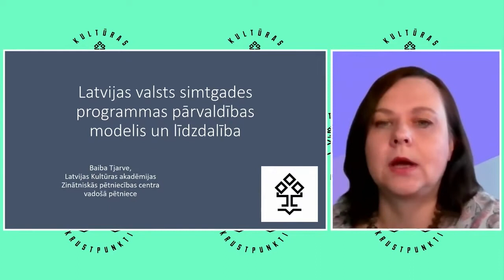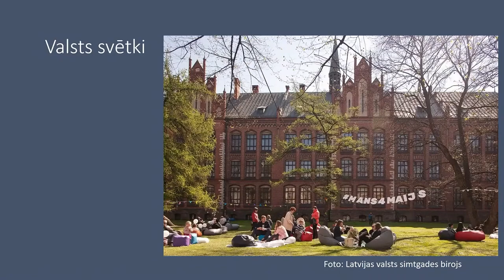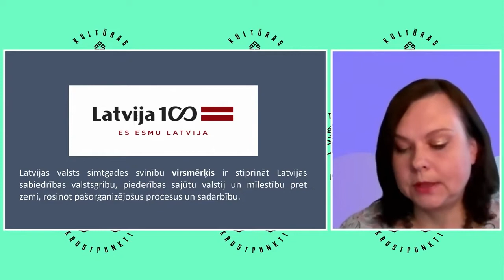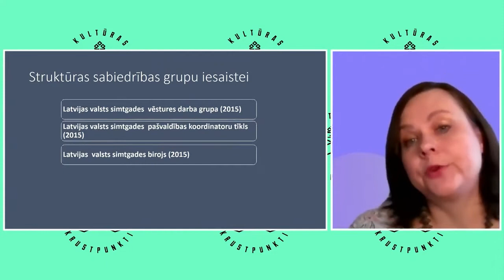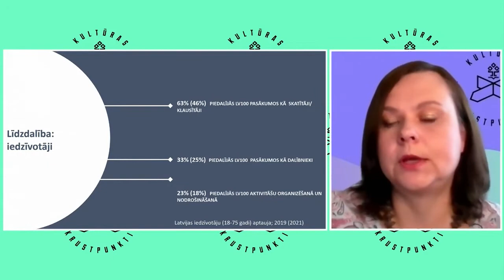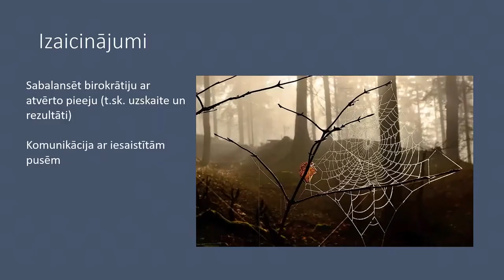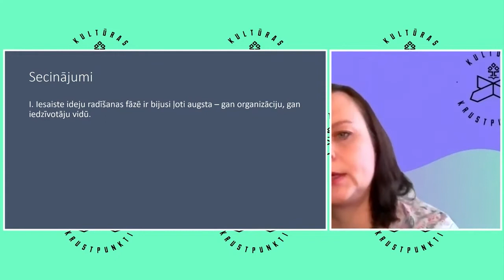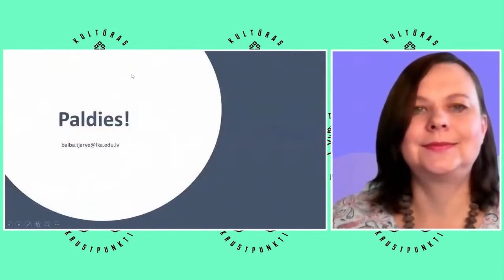Baiba Tjarve | Programmas pārvaldības modelis un līdzdalība